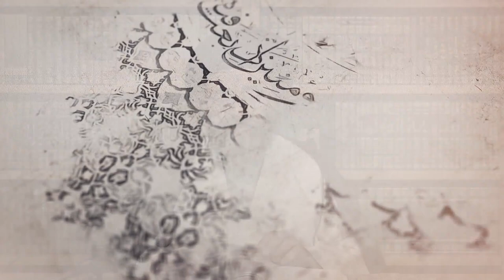281- شرح أصول الكافي - باب نادر في حال الغيبة - الحديث الثاني (2) - السيد جعفر الشيرازي